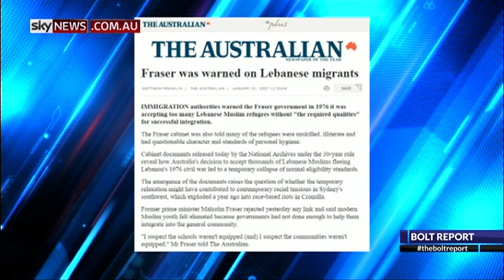Who Let Them In? Malcolm Fraser's decision to bring in Muslim refugees - The Bolt Report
The November 17th podcast of The Bolt Report by Sky News’ Andrew Bolt, gives his views about Muslim immigration and Malcolm Fraser's decision 40 years ago.

Here are some of the main points Andrew Bolt makes:

• Does our refugee program put Australians in danger?

• We should have learned from the disastrous decision of Prime Minister Malcolm Fraser 40 years ago to ignore warnings from his Immigration Minister and Immigration Department to not bring in so many Muslim refugees from the Lebanese civil war. Malcolm Fraser was warned many were unskilled, illiterate and would struggle to fit in.

• We're still living with the consequences of that and of other immigration. For instance, we now have gun crime often involving people from Lebanese families and other Middle Eastern organized crime circles.

• Bikie gangs - Nomads, Hells Angels, Bandidos - have got a lot of Lebanese members plus others from Middle Eastern backgrounds.
• We have Islamist terrorists of Lebanese descent going over to fight for the Islamic state. More than half the 20 people held here for terrorism are from Lebanese families.

• Politicians do tell me privately they understand this but the problem is that most don't dare say so publicly as they'll be branded racist.